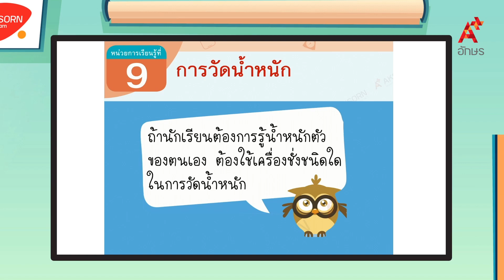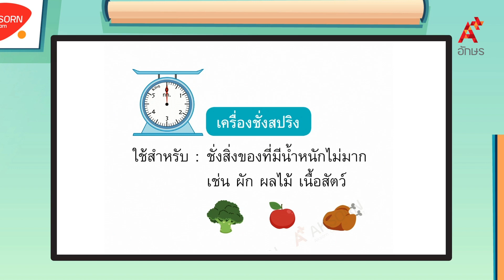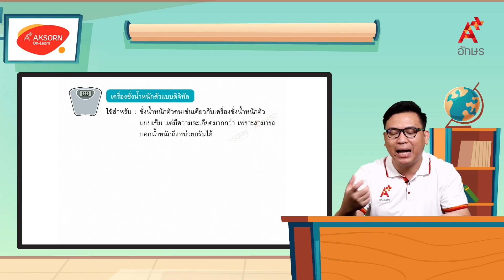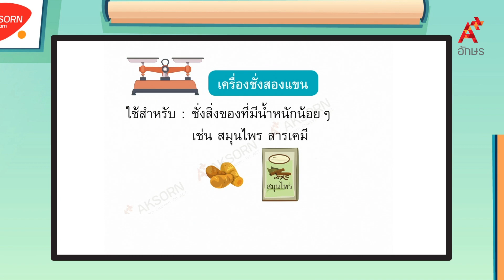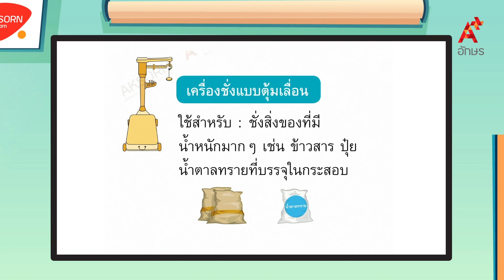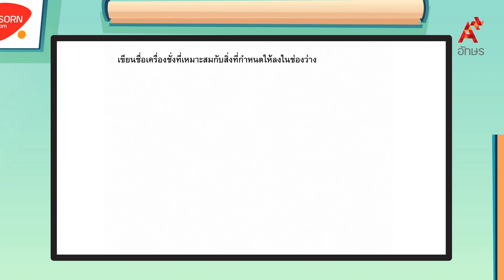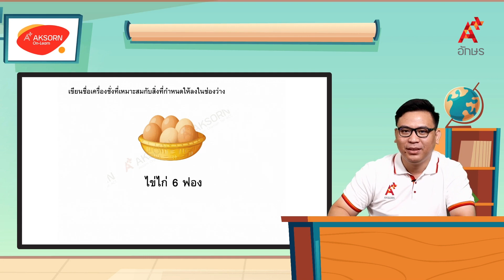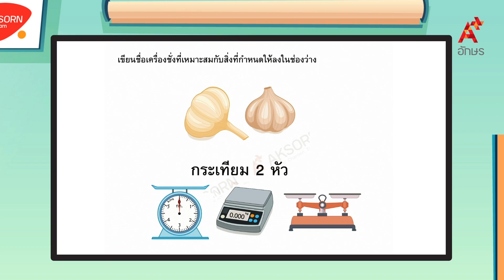การเลือกเครื่องชั่งที่เหมาะสม | คณิตศาสตร์ ป.3 หน่วยที่ 9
คณิตศาสตร์ ป.3 เล่ม 2 หน่วยการเรียนรู้ที่ 9 การวัดน้ำหนัก การเลือกเครื่องชั่งที่เหมาะสม